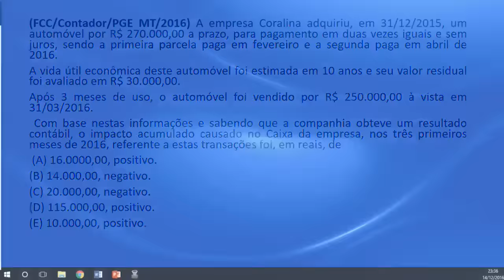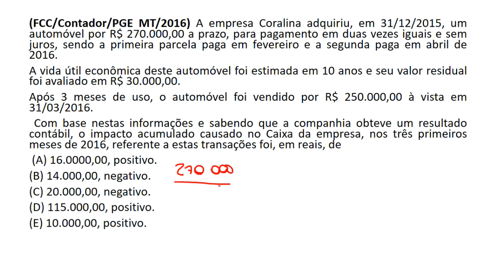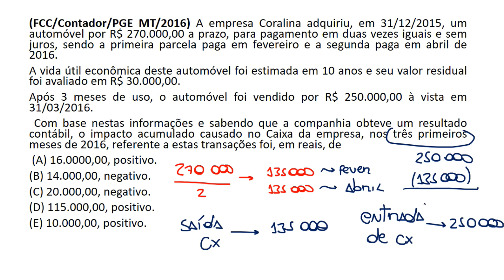Questão 50/66 - Projeto 66 Dias! A questão de DFC mais fácil do mundo!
(FCC/Contador/PGE MT/2016) A empresa Coralina adquiriu, em 31/12/2015, um automóvel por R$ 270.000,00 a prazo, para pagamento em duas vezes iguais e sem juros, sendo a primeira parcela paga em fevereiro e a segunda paga em abril de 2016.
A vida útil econômica deste automóvel foi estimada em 10 anos e seu valor residual foi avaliado em R$ 30.000,00.
Após 3 meses de uso, o automóvel foi vendido por R$ 250.000,00 à vista em 31/03/2016.
 Com base nestas informações e sabendo que a companhia obteve um resultado contábil, o impacto acumulado causado no Caixa da empresa, nos três primeiros meses de 2016, referente a estas transações foi, em reais, de
 (A) 16.0000,00, positivo.
(B) 14.000,00, negativo.
(D) 115.000,00, positivo.
(E) 10.000,00, positivo.